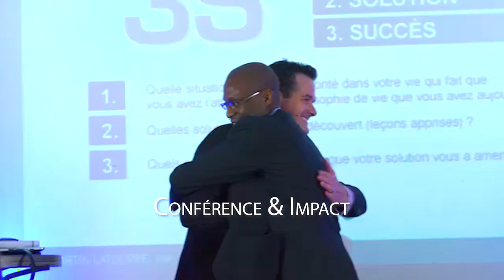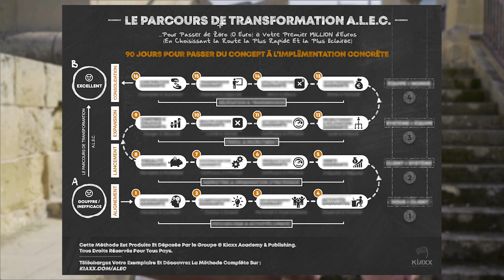SERVICES HAUT DE GAMME - 7 Raisons De VENDRE Du Consulting Premium (En 2021)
SERVICES HAUT DE GAMME - 7 Raisons De VENDRE Du Consulting Premium I 🎬✅Découvrez la réponse de Zico Kiaxx et participez à la conférence en ligne offerte "Business Haut De Gamme" ***Déroulez la page pour découvrir votre cadeau de bienvenue;-)

Dans cette vidéo, vous découvrirez SERVICES HAUT DE GAMME - 7 Raisons De VENDRE Du Consulting Premium